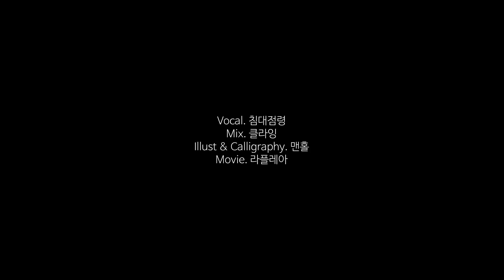[침대점령] 아이콘 (iKON) - 사랑을 했다 (LOVE SCENARIO) COVER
우린 아파도 해봤고 우습게 질투도 했어
미친 듯이 사랑했고 우리 이 정도면 됐어

Mix & Mastering. 클라잉

Illust & Calligraphy. 맨홀

Movie. 라플레아

Vocal. 침대점령 BED TAKER